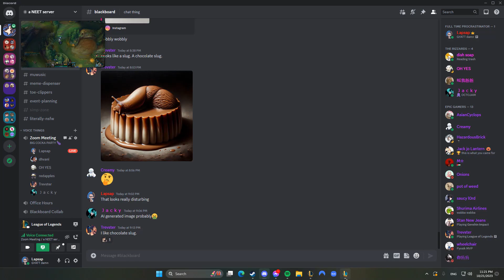tabbing out gone wr0ng